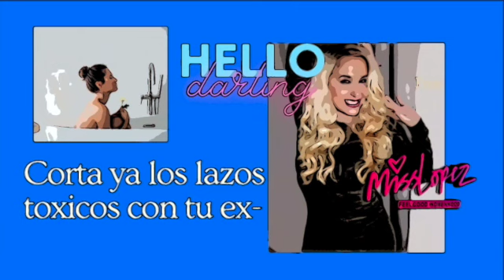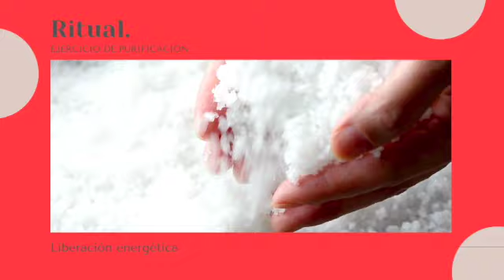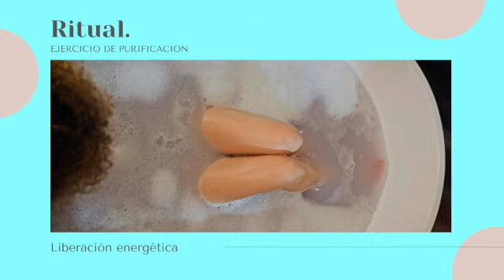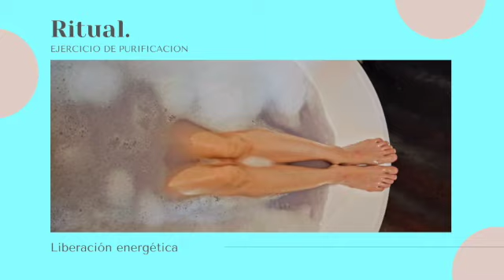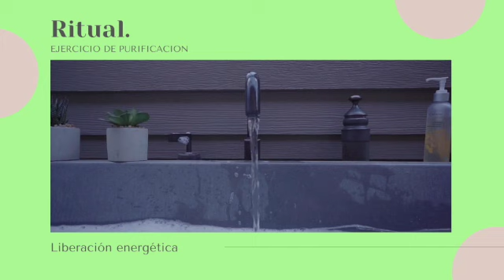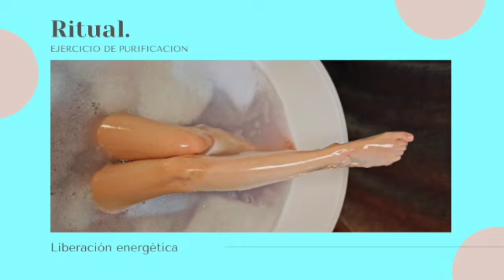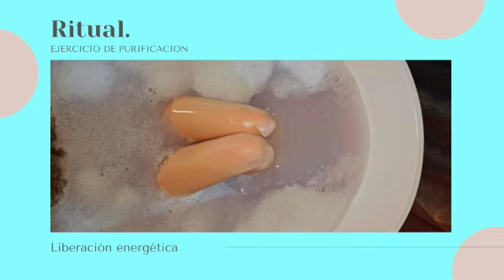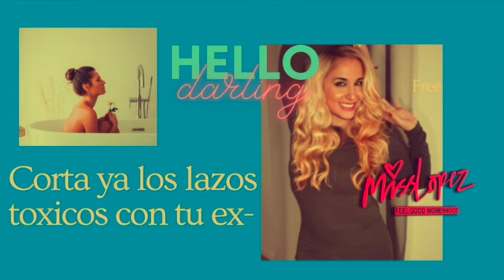CÓMO LIMPIAR LOS RESIDUOS DE ENERGÍA DESPUÉS DEL FINAL DE UNA RELACIÓN con tu EX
Tiendas Miss Lopez

Apúntate ya a mi CURSO ONLINE PREPARA TU MENTE PARA LA ABUNDANCIA

MENTES MAESTRAS

CURSO GRATIS ONLINE para atraer abundancia a tu vida

Curso gratis para aprender las herramientas necesarias para atraer la abundancia a tu vida!
Ahora ya si puedes descargar el curso online! Aqui tenéis el enlace!.

VELAS MISS LOPEZ EN AMAZON

Online course in Swedish

MERCHANDISING

TEESPRING

Swe